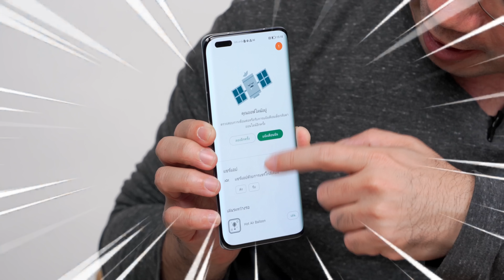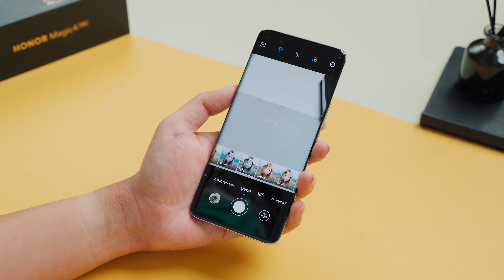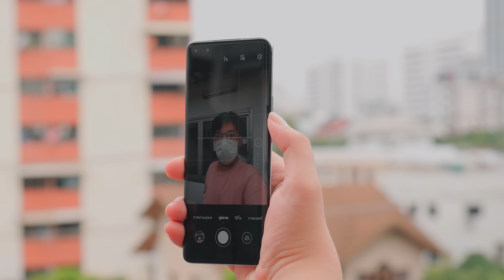รีวิว HONOR Magic4 Pro รุ่นใหญ่กลับมาแล้วพร้อม Google!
รีวิว Honor magic 4 Pro เรือธง 5G ตัวท็อป มาพร้อม Google Play Services😎😎

ใครคิดถึงเรือธงฝั่ง Honor รอบนี้มาชมกันให้หายคิดถึงได้เลย Magic 4 Pro มากับชิป Snapdragon 8 gen1 เร็วแรง กลับมากับ Magic UI ที่เราคุ้นเคย และ Android 12 เรื่องการใช้งาน ประสิทธิภาพการเล่นเกมต่างๆ หายห่วงได้เลย

รอบนี้มากับชุดกล้องจัดเต็ม กล้องหลัง 3 เลนส์ คือ Wild 50MP , Ultra Wild 50MP และ Tele 64 พร้อมทั้ง TOF seneor และ Flicker sensor ด้วย จัดเต็มมาขนาดนี้ ต้องเข้ามาดูตัวอย่างการใช้งาน ทั้งภาพถ่าย และ วีดีโอกันแล้ว เพราะจัดมาให้หายคิดถึงแน่นอนครับ

อุปกรณ์ในกล่องเขาก็ให้มาครบๆ ทั้งเคส ทั้งสายชาร์จ และ อะแดปเตอร์ชาร์จอย่างไวถึง 100W ไปเลย ไม่ต้องไปหาซื้อเพิ่ม

Honor Magic 4 Pro รุ่น แรม 8GB /  รอม 256GB วางขายที่ 35,990 บาท
รับฟรี! ไม้กันสั่น Dji OM 4 SE ไว้ถือถ่ายวีดีโอไปพร้อมกับกล้องเจ๋งๆครับ

ปล.ตอนนี้ Honor มีศูนย์รับประกันที่ SYNNEX 11 สาขาทั่วประเทศ และหาซื้อได้ตามร้านชั้นนำทั่วประเทศเช่นกันครับบ